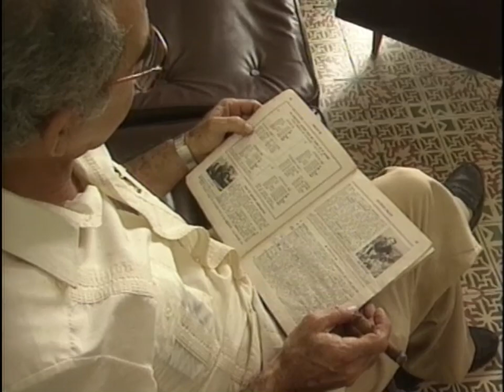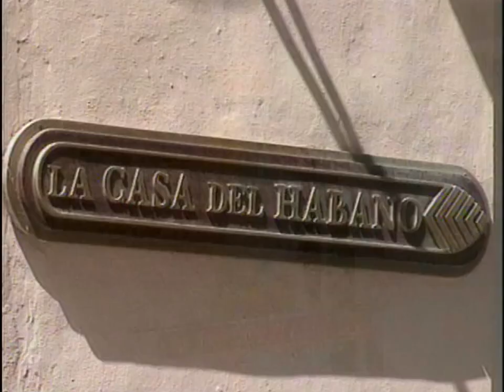Havana, Nairobi, Dakar Travel Doc - Part 05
Cities of the World:
Havana, Nairobi and Dakar

Havana, is the capital city, major port, and leading commercial centre of Cuba. The city is one of the 14 Cuban provinces. The city/province has 2.1 million inhabitants, and the urban area over 2.6 million, making Havana the largest city in both Cuba and the Caribbean region.[4] The city extends mostly westward and southward from the bay, which is entered through a narrow inlet and which divides into three main harbours: Marimelena, Guanabacoa, and Atarés. The sluggish Almendares River traverses the city from south to north, entering the Straits of Florida a few miles west of the bay.

Nairobi is the capital and largest city of Kenya. The city and its surrounding area also forms the Nairobi Province. The name "Nairobi" comes from the Maasai phrase Enkare Nyirobi, which translates to "the place of cool waters". However, it is popularly known as the "Green City in the Sun."

Dakar is the capital city of Senegal, located on the Cape Verde Peninsula, on the country's Atlantic coast. It is Senegal's largest city. Its position, on the western edge of Africa (it is the westernmost African city), is an advantageous departure point for trans-Atlantic and European trade; this fact aided its growth into a major regional port.